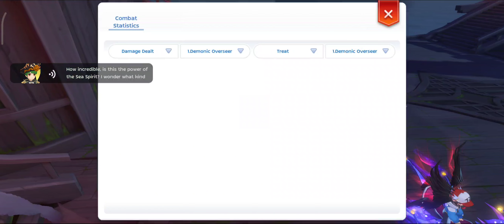Stellar Hunter - Lost Isle (Epic Spirit)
ded class LUL